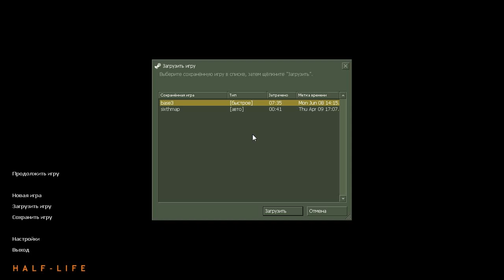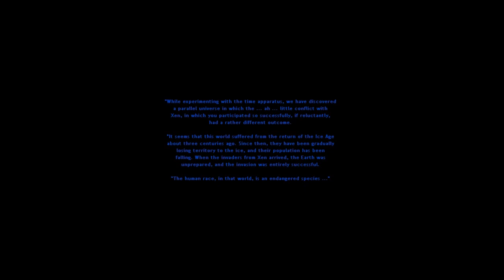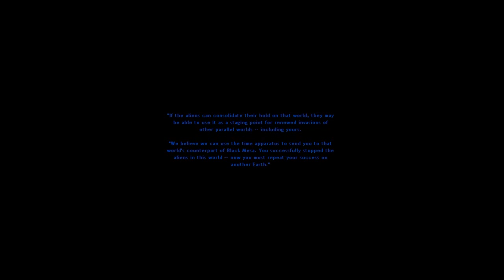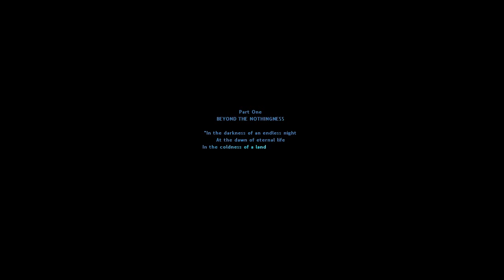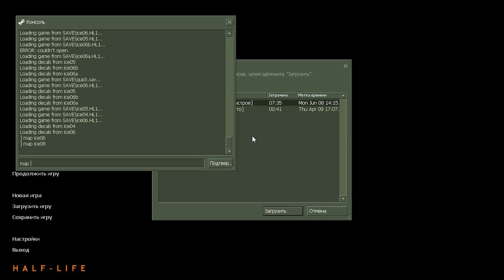Half-Mods #79 (Хороший) Timeline 2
Хороший мод, единственное запутанный просто пипец.